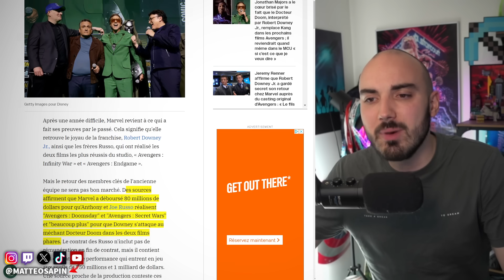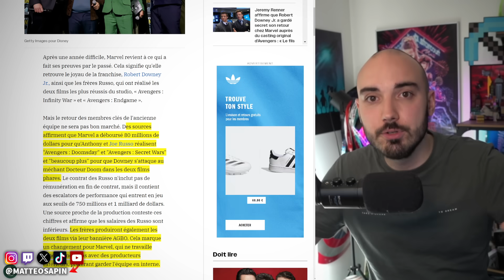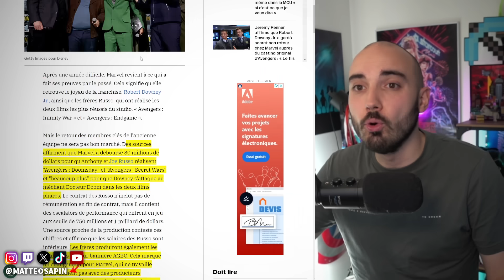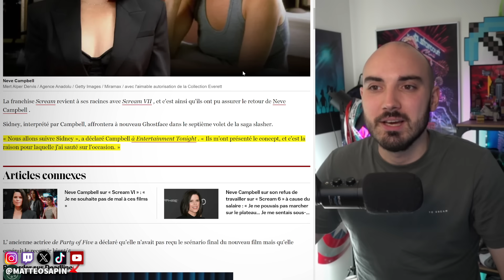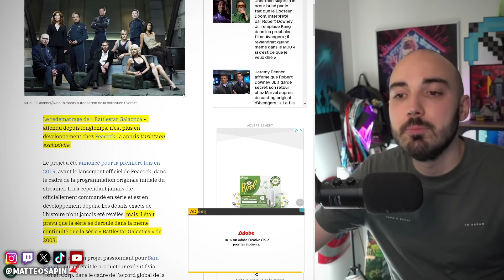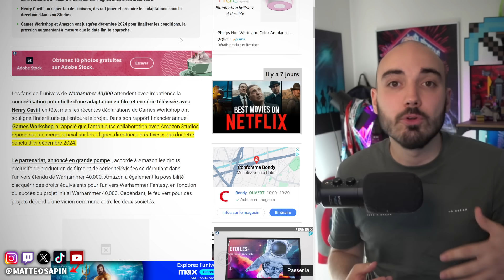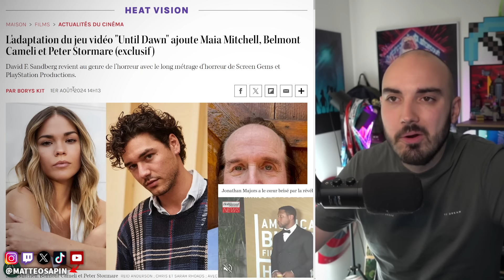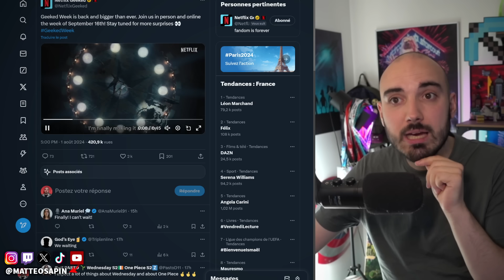La vérité sur le retour de Robert Downey Jr chez Marvel ! Mauvaises nouvelles pour ces séries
Actualités Cinéma et Séries du 2 août : La vérité sur le retour de Robert Downey Jr, Du nouveau sur Scream 7, Actualités Séries (Warhammer, Battlestar Galactica, Disney+), du Casting et La fin de Squid Game annoncée par Netflix

❌Pas d'insultes

00:00 La vérité sur le retour de Robert Downey Jr
4:06 Du nouveau sur Scream 7
5:10 Mauvaises nouvelles pour ces Séries
7:23 Actualités castings
8:28 La fin de Squid Game annoncée